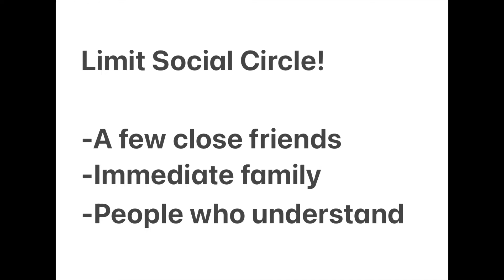☎️PHONE usage with DEMENTIA😮WHEN TO LIMIT IT📵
👉🏻Does your loved one or client have memory issues or dementia and still use his/ her cell phone?!?

Is it becoming a problem?

Does he/she contact the wrong people, or get confused while using the phone? Is it becoming an obsession?

It might be time to limit contacts and watch them more carefully!!!

In this video, I discuss how a stroke survivor uses his phone obsessively. It has become a problem, and we are in the process of adjusting his phone usage.

See how we are trying to find ways to manage it without taking the phone away completely.

Caregiving is a VERY hard job. SO many issues come up, and it can be difficult to find the right answers.
Each situation is SO different.

Join me, Jill Jacobson, as I problem solve ways to help make caregiving a bit easier with loved ones or clients who suffer from dementia.

I’m a former occupational therapy assistant, and have been working with stroke survivor clients for the past 4 years. I hope to offer you some ideas and helpful tips.

ALSO!!

I hope to learn from YOU AS WELL 💗